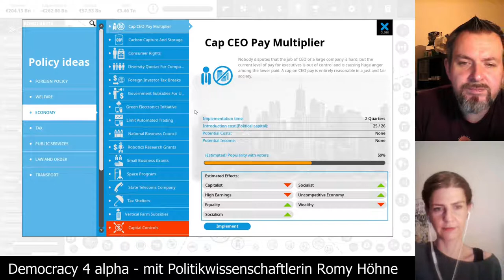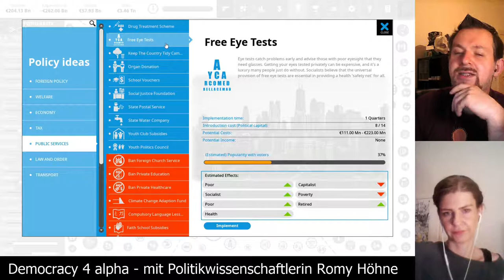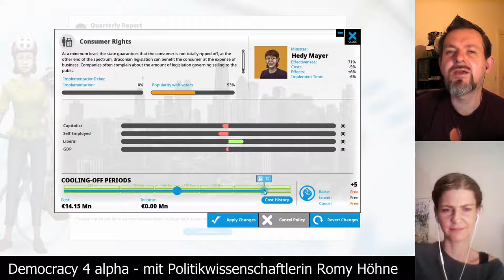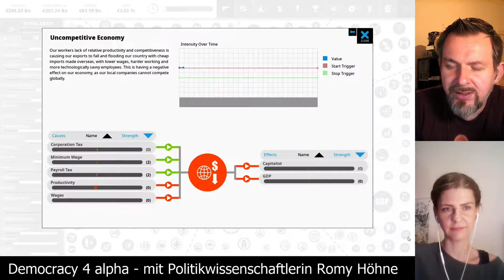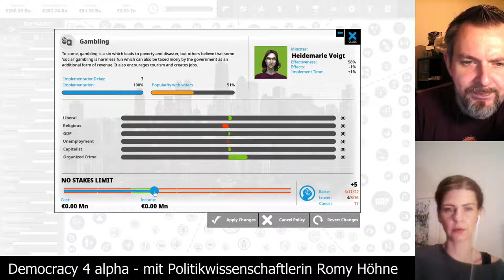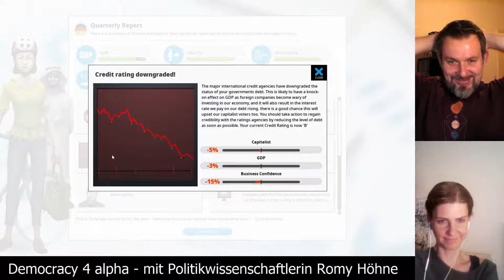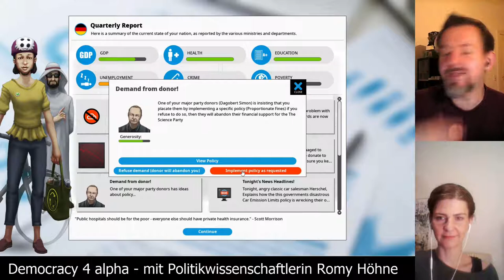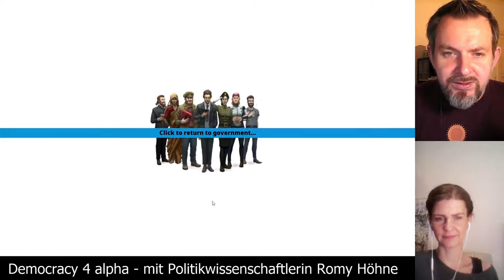Democracy 4 alpha - Deutschland auf schwer [Folge 11] mit Romy Höhne